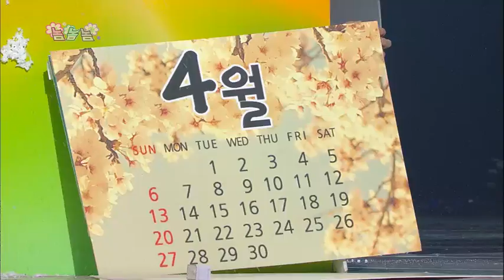개그콘서트 Gag Concert 놈놈놈 20140406